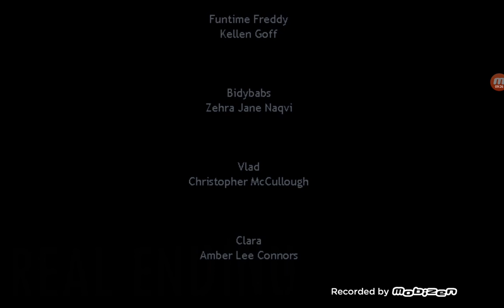Le pene dell'inferno 😭😭😭😭😭😭